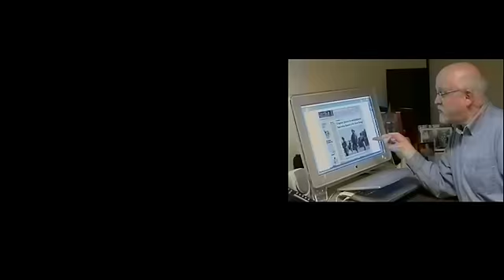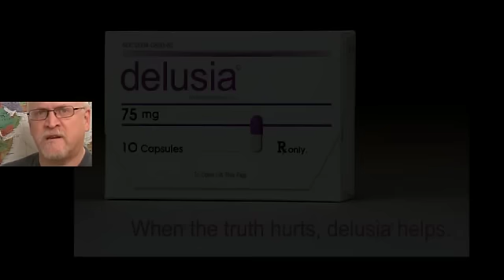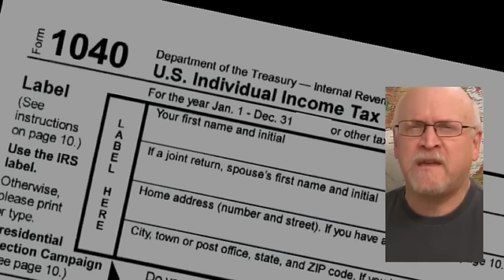Uncle Jay Explains: Apr. 11, 2011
Libya is the government shutdown everybody wants but can't pull off.  America's shutdown has been saved until April 15th, everybody's favorite government date!  Uncle Jay explains everything.